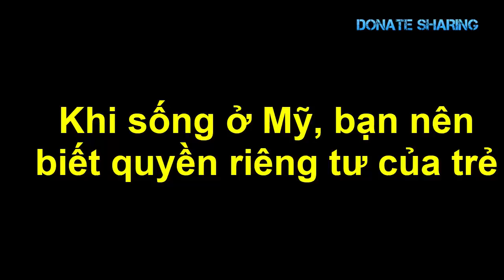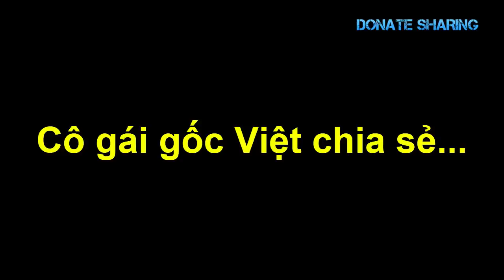Người Việt lớn tuổi có khó khăn nhưng vẫn tồn tại được ở Mỹ - Donate Sharing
Người Việt lớn tuổi đến Mỹ có gặp khó khăn nhưng vẫn tồn tại được